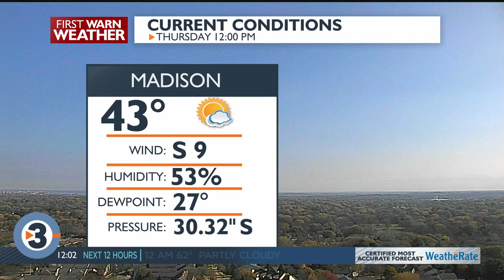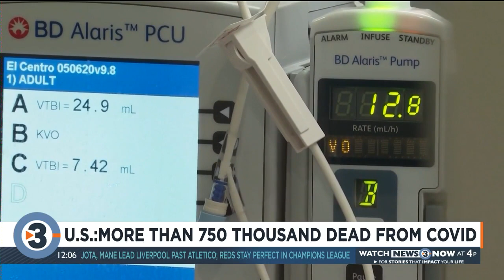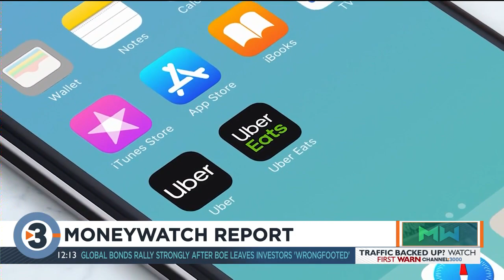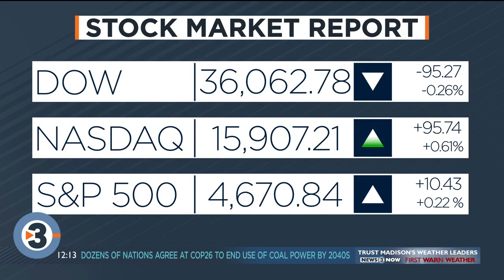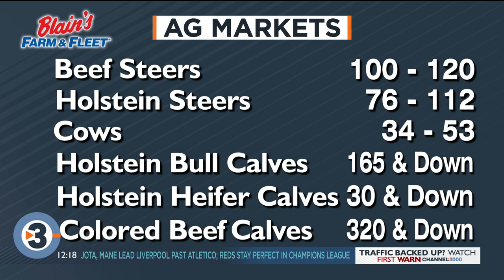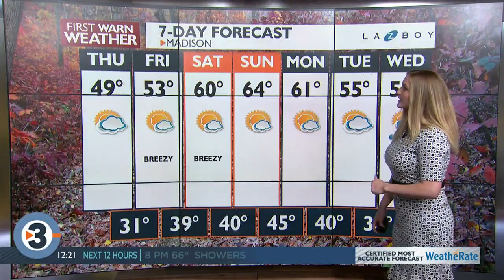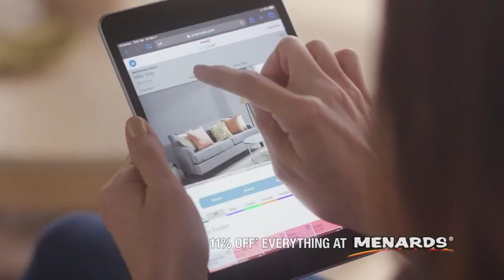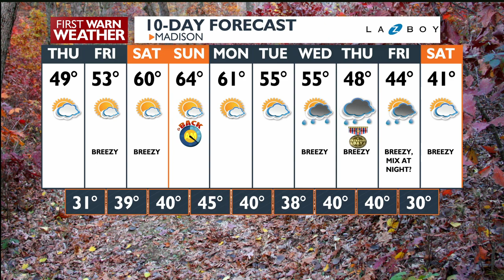News 3 Now at Noon: November 4, 2021